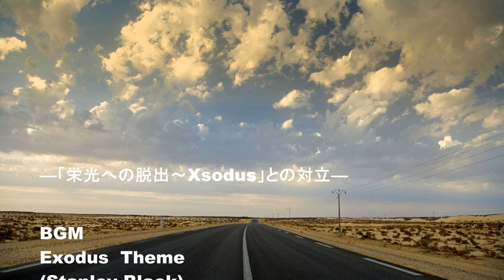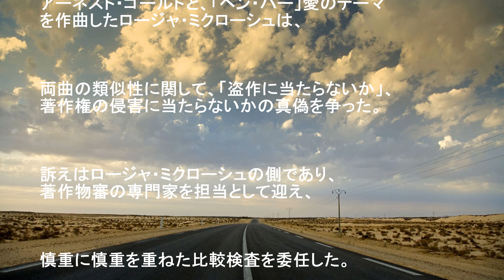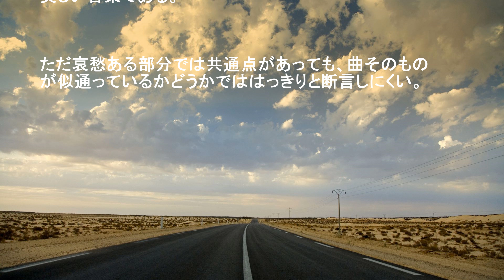ベン・ハー 映画 0052 栄光への脱出は愛のテーマ盗作？ ben-hur 1959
また記述内容に誤り。エクソダスの綴りはExodusでした。